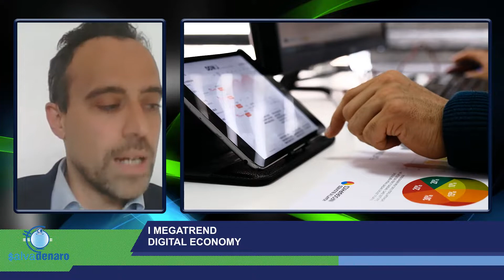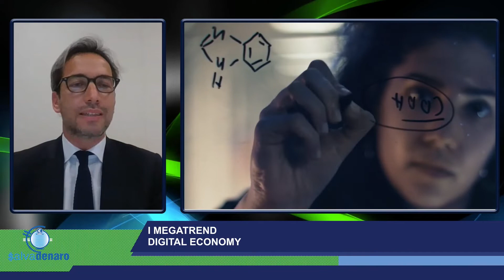I MEGATREND Digital Economy e Intelligenza Artificiale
Digitale e Intelligenza artificiale sono i megatrend trasversali a diversi settori economici che stanno trasformando la nostra vita, il mondo produttivo e lavorativo e sono quindi due super megatrend in forte sviluppo e interessanti temi di investimento. Ma come può un risparmiatore investire in questi trend? Lo spiegano nella video intervista Matteo Bonfanti , direttoreTechnology Transfer dell'Istituto Tecnologico Italiano di Genova e  Vincenzo Saccente di Lyxor